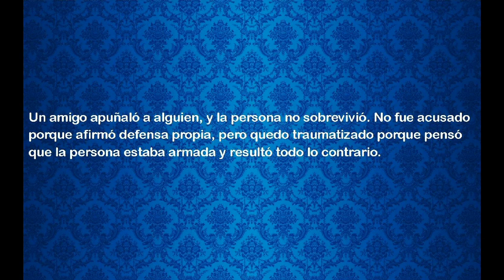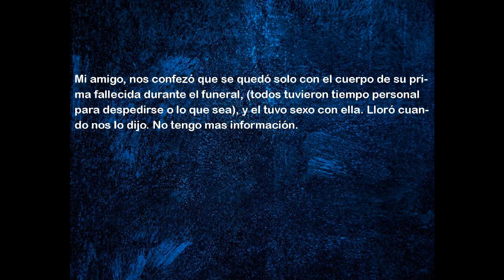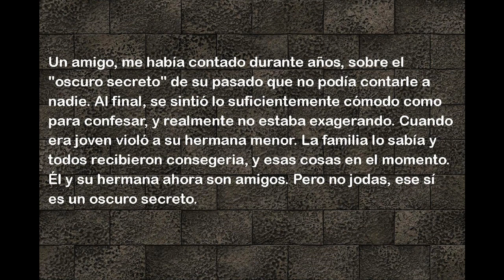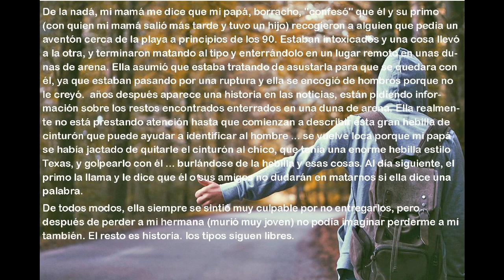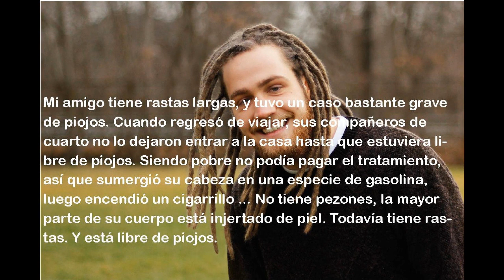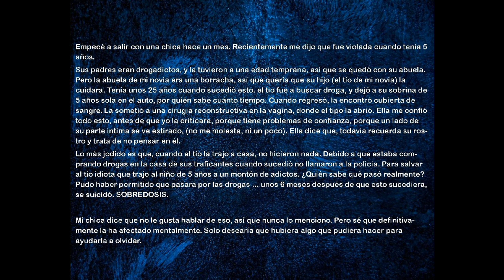Reddit r/Confessions, Reddit En Espanól, Reddit r/ask, Confesiones Impactantes.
Confesiones Impactantes de Reddit.